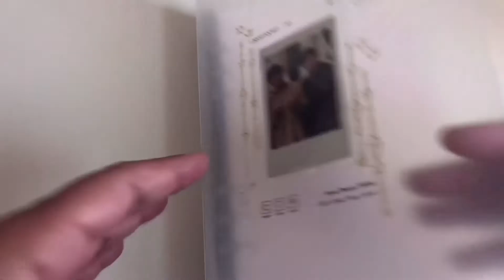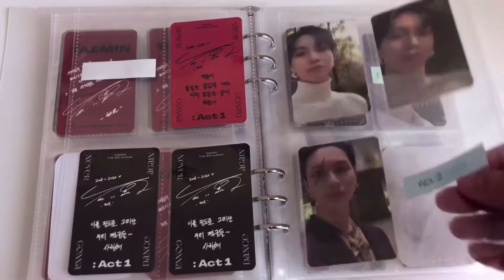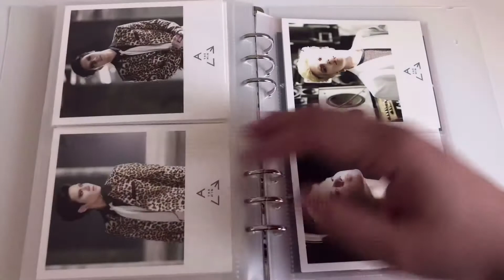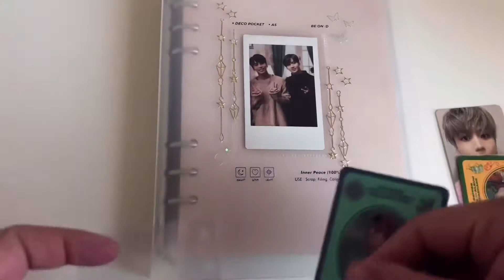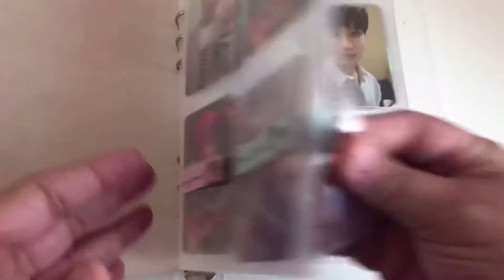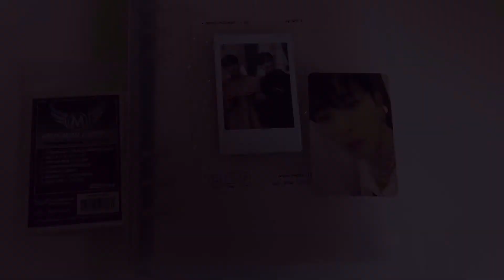|SHINee| My Jonghyun + Taemin Collection ^^ BE ON :D A5 Binder| Storing Photocards|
Open Me.

Hi Everyone, I recently changed up how I store my Jongtae collection. Decided to do a little flip through and I also end up storing a couple PCs away :) hope you enjoy!